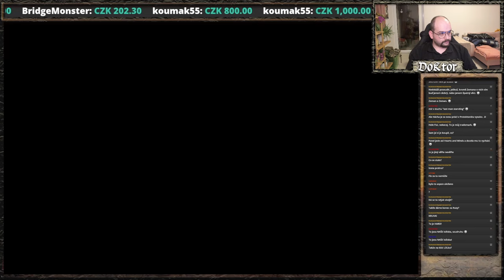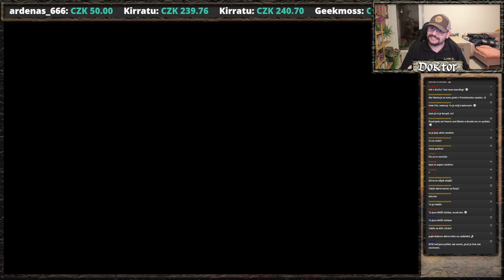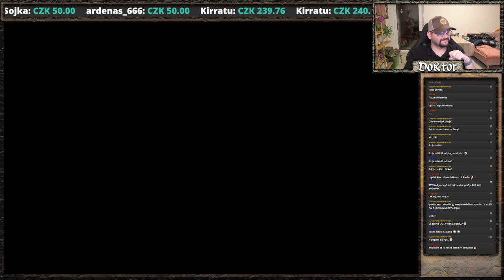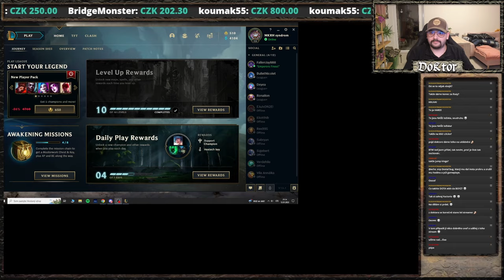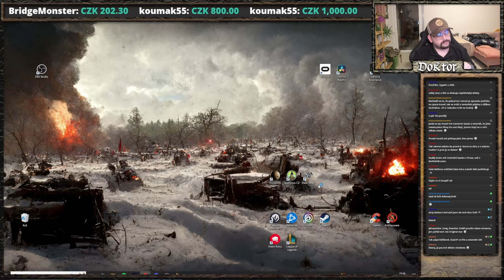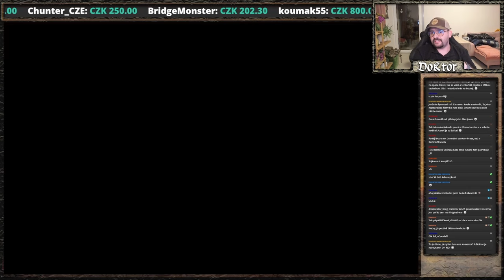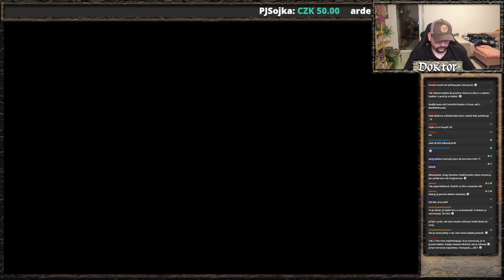Doukie v Říši divů; Original War US & LoLečko